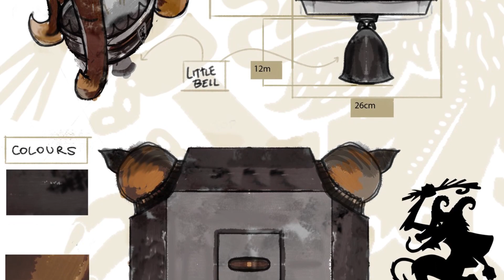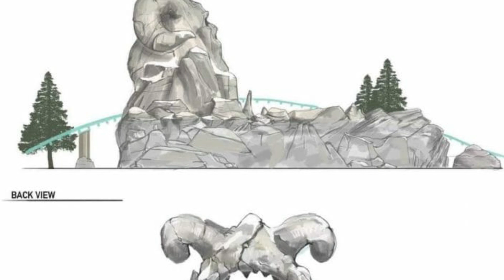KRAMPUS EXPEDITION ▶️ Una atracción ÚNICA en FRANCIA I Nigloland 2021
▶️Así será KRAMPUS EXPEDITION la nueva water coaster que inaugurará el parque francés Nigloland este 2021

¿Quieres SABER TODAS las CANCIONES 🎧 de TUS PARQUES DE OCIO🎢 ?